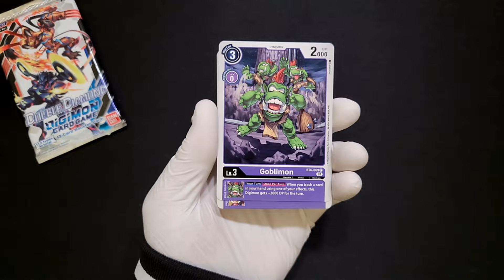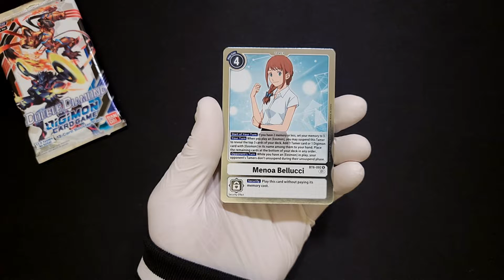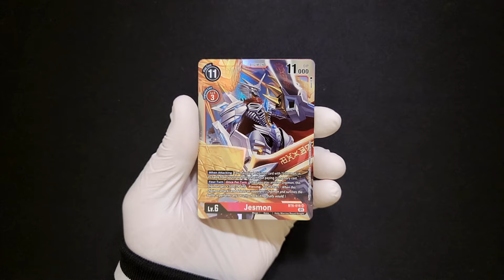Packsmas Day 2! 12 Days of Packsmas Holiday Event - Digimon Double Diamond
Opening 2 packs for day 2 of Packsmas.
Today's packs are of the Digimon TCG: Double Diamond set.